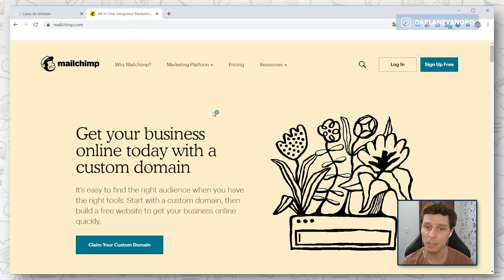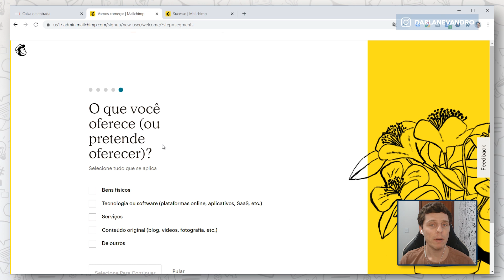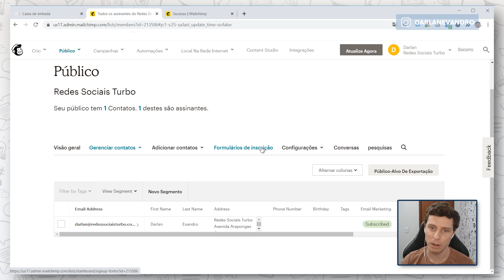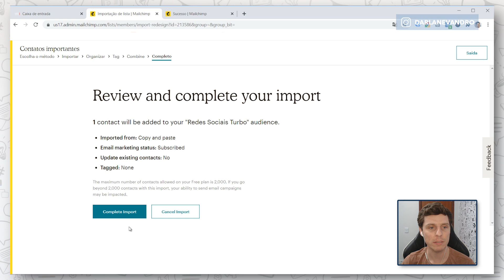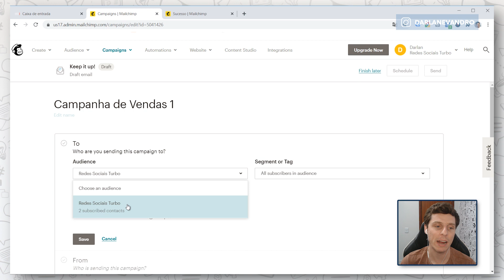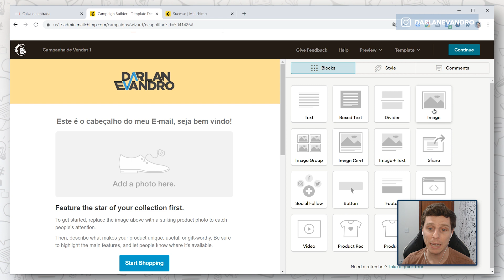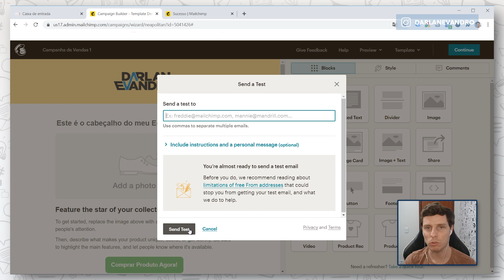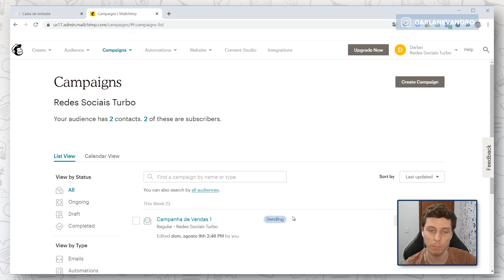[Ferramenta Gratuita] Como Fazer Email Marketing? Crie sua Campanha do Zero!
Você quer aprender a criar uma Campanha de E-mail Marketing, do absoluto zero e utilizando uma ferramenta gratuita para isso?

Neste vídeo vou lhe mostrar como você pode criar uma campanha de e-mail marketing para divulgar seu produto, sua empresa ou seu negócio, através de uma ferramenta de e-mail marketing gratuita e super intuitiva.

0:00 | Introdução a Ferramenta de Email
01:02 | Criando sua conta na ferramenta
03:28 | Selecionando o Plano Gratuito
06:54 | Visão Geral da Ferramenta
08:13 | Inserindo seus contatos de e-mail
12:51 | Formulários de Captura
14:31 | Como Criar sua primeira Campanha
17:20 | Criando o Layout do seu Email Marketing
23:37 | Como Enviar sua Mensagem
25:40 | Como Analisar os resultado da Campanha de email
26:50 | Encerramento

Se você é empresário ou empreendedor e ainda não utiliza o e-mail marketing para se relacionar com seus clientes e para realizar vendas, você pode estar literalmente perdendo dinheiro.

Hoje o Email marketing é uma das ferramentas que tem maior ROI no Marketing Digital. E se você está aqui vendo este vídeo, é porque você quer aprender a criar campanhas de e-mail Marketing.

Criar campanhas newsletter ou campanhas de e-mail é uma prática muito utilizada por pequenas e grandes empresas. É um excelente meio de comunicação e muito efetivo para divulgar e vender produtos ou serviços. ️️️

Se você ainda não sabe como criar e-mail marketing, à partir de hoje você vai começar a criar suas próprias campanhas de e-mail e vai fazer parte de diversas empresas que utilizam esta ferramenta para aumentar as vendas, para aumentar os resultados da empresa.

Existem diversas ferramentas de e-mail marketing que podemos utilizar para criar campanhas. Algumas são gratuitas e outras não, sendo necessário pagar uma pequena mensalidade para utilizar.

A ferramenta que eu vou mostrar para você é uma ferramenta muito poderosa e muito utilizada por diversas empresas e sim, ela é gratuita para que você envie até 12 mil mensagens por mês.

A ferramenta que nós vamos utilizar é o Mailchimp.

O Mailchimp funciona através de listas de e-mails. Ou seja, você precisa inserir contatos, inserir os e-mails na ferramenta para que ela possa fazer o trabalho de enviar o e-mail em massa para todos os usuários cadastrados.

Depois de fazer a importação dos contatos é hora de criar sua campanha onde mostro em detalhes como fazer neste vídeo. Depois disso, você precisa começar a preencher as informações da sua mensagem como:

- Assunto do email
- Texto prévio
- Nome do remetente
- Email do remetente

Depois de fazer as configurações iniciais da mensagem chegou a hora de escolher o layout da mensagem.

A ferramenta traz diversos modelos para que você consiga editá-los, é muito simples utilizar a ferramenta e criar uma campanha de e-mail marketing.

Se você quer aprender a criar e-mail marketing, este vídeo vai lhe ajudar bastante.